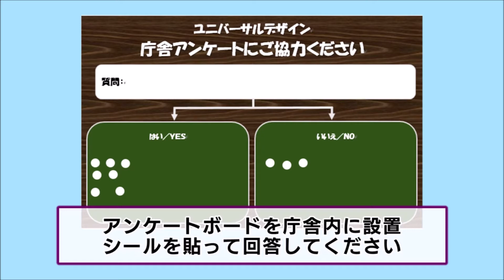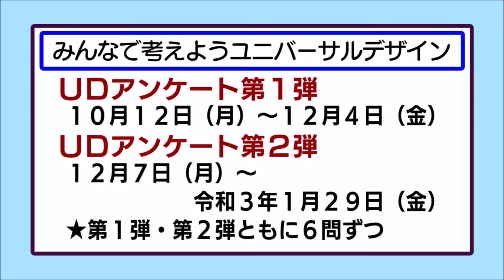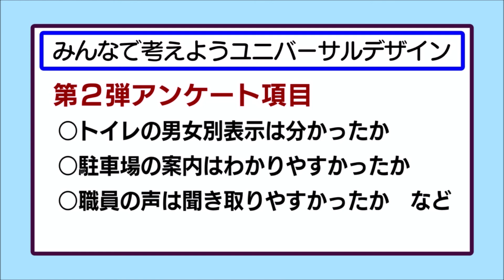おしらせ「みんなで考えようユニバーサルデザイン」（2020年11月16日～11月22日）